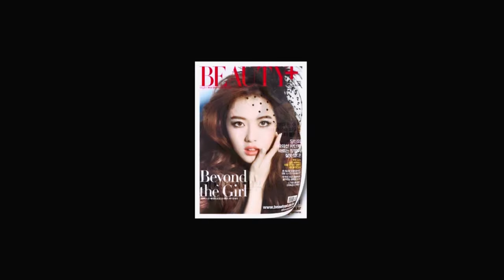[뷰티쁠] 9월호 헤어 튜토리얼, 시크한 내추럴 업 두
시크한 내추럴 업 두
내추럴 업스타일의 쿨한 변신이 시작됐다. 이번 시즌엔 프렌치 걸을 연상시키는 시크하면서 내추럴한 업 두 헤어가 트렌드다. 아무렇게나 돌려 묶은 듯한 자연스러운 헤어 스타일은 기존의 로맨틱 보다는 시크라고 표현 하는 게 적절하다. 그러니, 최대한 내추럴하게 연출하는 것이 관건. 시크한 업 두를 위해서는 약간의 손재주만 있으면 된다. 모발을 말릴 때부터가 중요한데, 손가락으로 머리를 구기며 말린 뒤 하나로 묶은 다음 돌돌 말아주고 머리 끈으로 묶거나 실 핀을 꽂으면 완성된다. 마지막으로 잔 머리를 자연스럽게 빼는 것도 잊지 말 것.